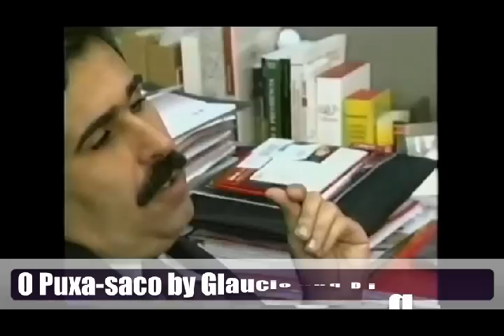Puxa-Saco by Digital Life.avi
PUXA-SACO
É o ato de bajular, palavra que vem do latin bajulare, que significa adular servilmente. O melhor exemplo de bajulador é o funcionário de alguma empresa que na tentativa de ganhar a confiança, crescer na empresa ou se manter nela, ele é reconhecido pelos seguintes sinais: Concorda com tudo que o chefe diz; fala de tudo e de todos para o chefe; vai aos churrascos feitos pelo chefe mesmo que seja para ficar servindo a carne; adora chamar o patrão de meu chefe, chefinho ou comandante... O Dito BAJULADOR é visto pelos atuais gestores como um funcionário inseguro nas suas capacidades profissionais e perigoso já que para subir na empresa ele é capaz de falar mau dos companheiros de trabalho, sendo assim mais vale um profissional bem capacitado que muitos puxa-sacos...